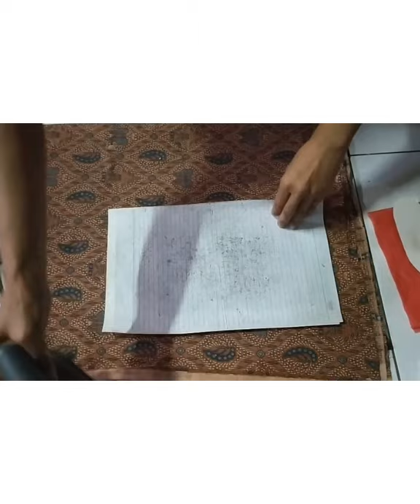DIY keladi cantik dari plastik kresek,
keladi cantik dari plastik kresek

bahan bahan nya sangat mudah di dapat,untuk cara pembuatannya simak dan saksikan videonya,